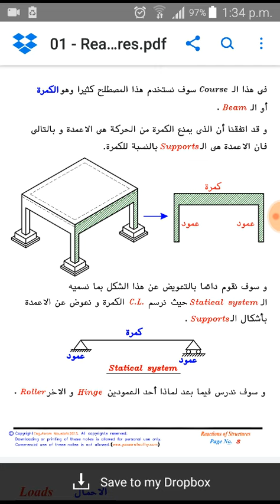Support of beam